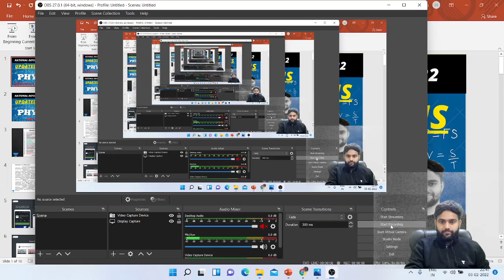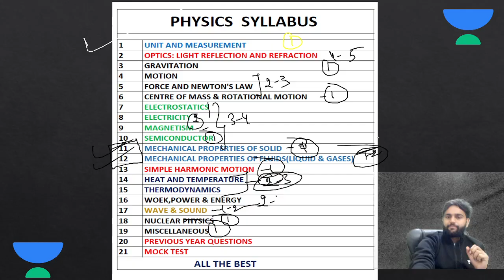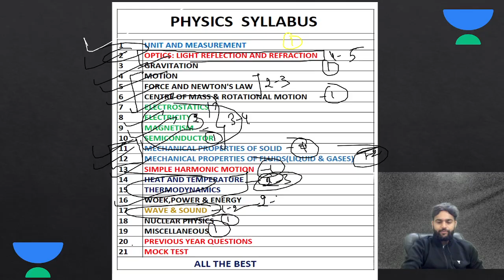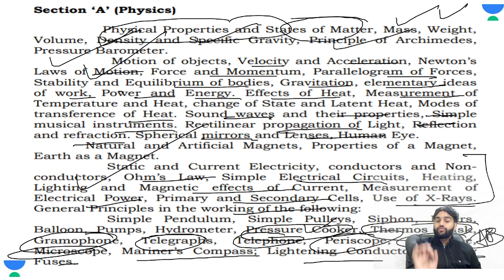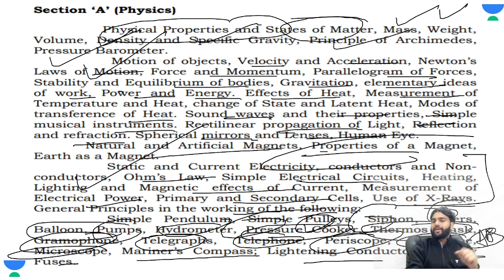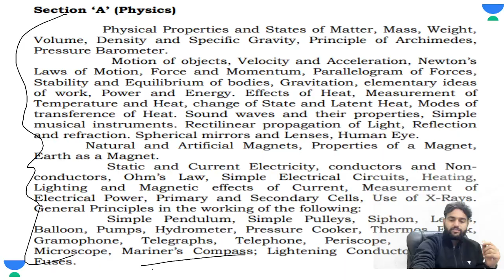UPDATED SYLLABUS OF PHYSICS FOR NDA I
ALL THE BEST FOR NDA 2022
START YOUR PREPRATION WITH INDIA'S BEST EDUCATOR  ON LAKSHYA NDA YT CHANNEL